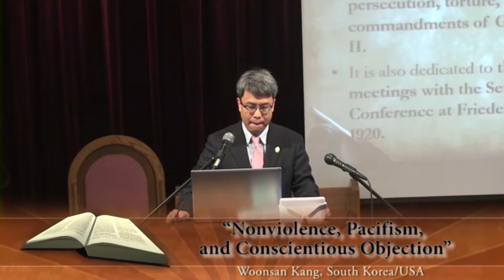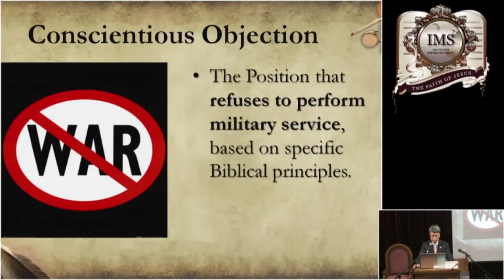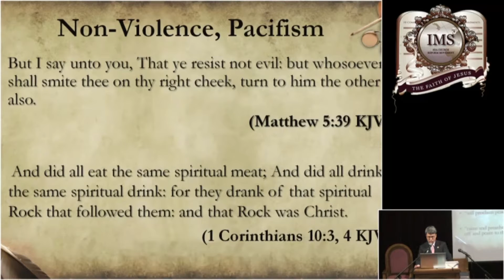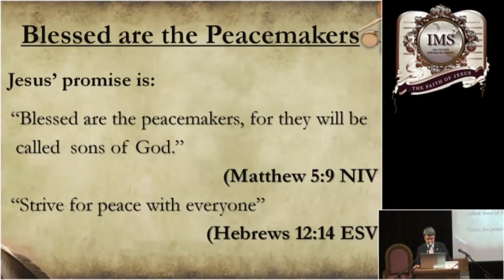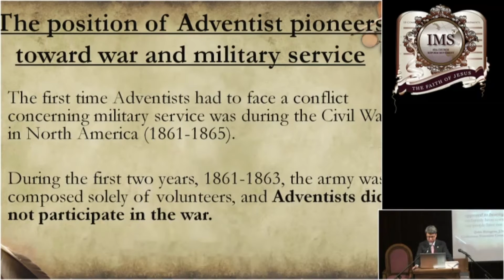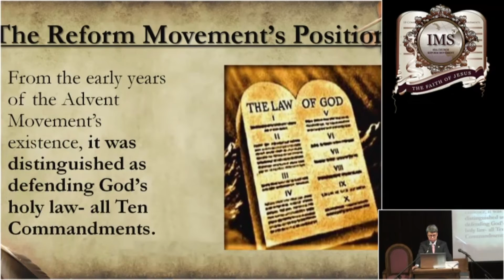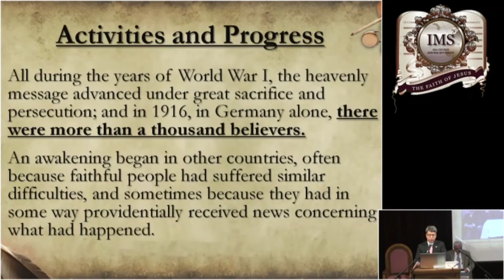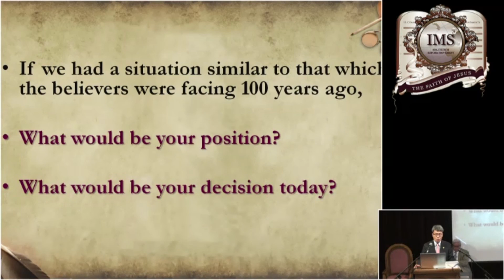“Nonviolence, Pacifism, and Conscientious Objection”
Woonsan Kang, South Korea/USA
Nuestra posición como reformadores, referente a la Pacifismo esta expresado en este mensaje que fue expuesto durante la celebración del Centenario de la Reforma